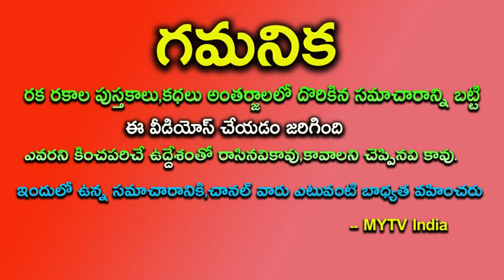డబ్బు నోట్ల మీద ఈ ఒక్కటి రాసి మీ బీరువాలో పెడితే అదృష్ట చక్రం తిప్పుతారుremidies